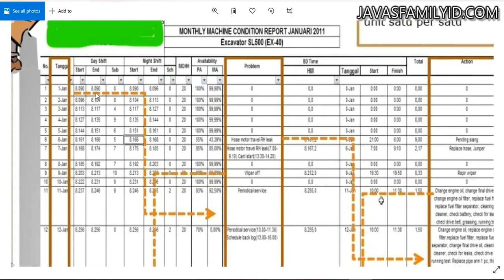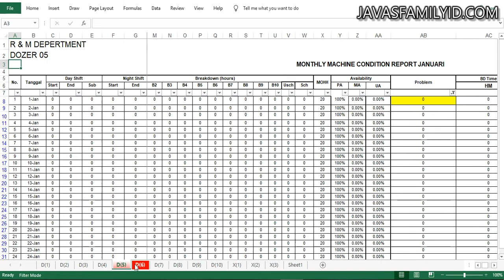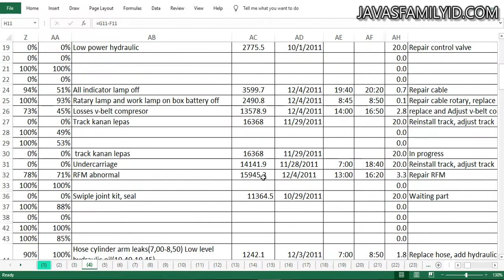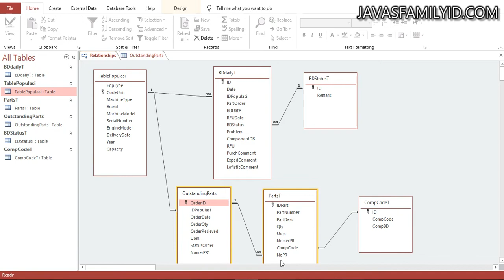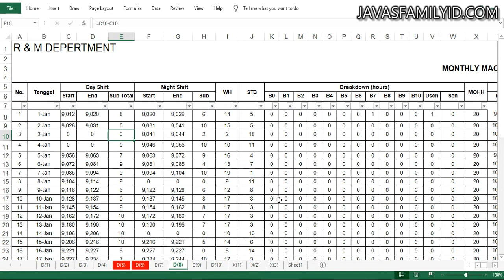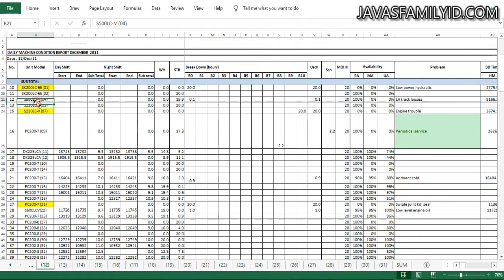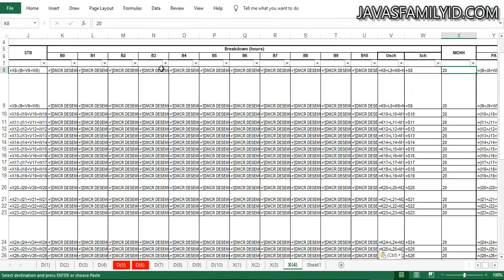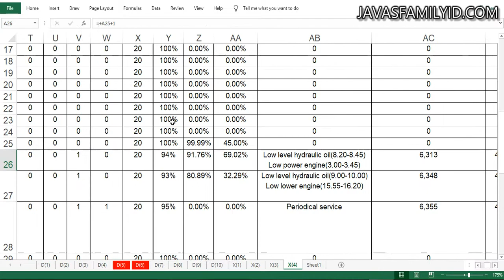Merancang Automatis Link Rekaman Alat Berat Secara Bulanan | Per Unit by Tanggal | Design MMCR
Merancang Rekaman Alat Berat Secara Bulanan | Per Unit  by Tanggal | MMCR ( Monthly Machine Condition Report )

Selain itu, di vidio ini ada beberapa trick excle juga dalam mengetik rumus dalam worksheet.

semoga bermanfaat caranya.